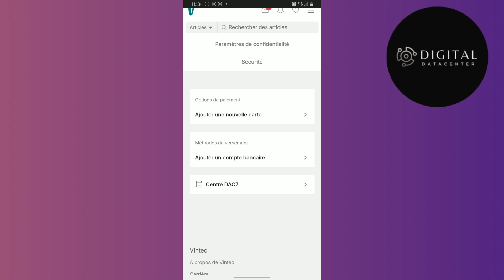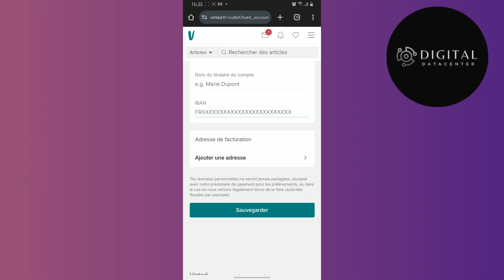Comment Mettre Son Iban Sur Vinted ( Nouveau 2025 )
Dans cette vidéo , je vais te montrer Comment Mettre Son Iban Sur Vinted.

Je te montre dans cette vidéo Comment Mettre Son Iban Sur Vinted.

A la fin de cette vidéo , tu sauras Comment Mettre Son Iban Sur Vinted.

À BIENTÔT 😉